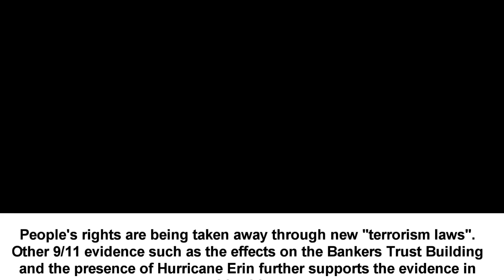BBC censors 9/11 forensic investigation findings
Help expose the BBC's censorship of 'Where Did the Towers Go?' by Dr. Judy Wood. The seismic data alone proves that the Twin Towers did not "pancake collapse". This statement is not a theory, it is merely a fact which the BBC have refused to broadcast, as it completely changes the nature of those attacks. They have also refused to inform the world of the 'toasted' cars, some of which were over a 1/4 mile away, which displayed the same type of effects you will find in "The Hutchison Effect" experiments, involving high frequency radio waves. These cars are again something which jet fuel or Bin Laden does not and cannot explain. Please watch the video to get a true low down on the tragic events of 9/11, which the BBC have refused to inform you of.